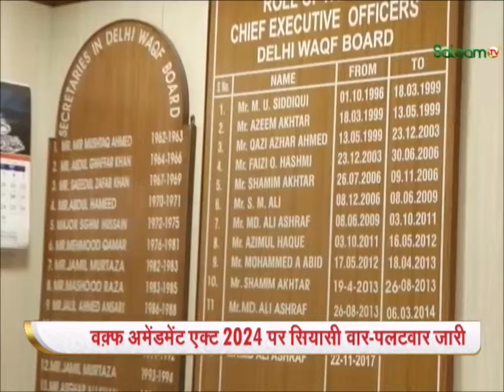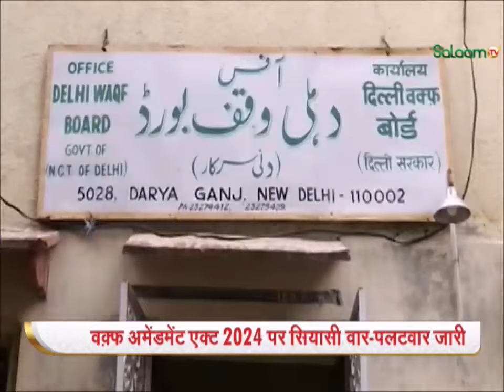Waqf Amendment Bill: Waqf Amendment Act 2024 पर सियासी वार-पलटवार | Breaking News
Recently, the Waqf Amendment Bill 2024 was introduced in Parliament to change the old Waqf laws. The opposition strongly opposed this bill. As soon as the bill was introduced, there was a lot of uproar in the House. A controversy has already arisen regarding this bill. Now the All India Muslim Personal Law Board is going to hold a meeting with JPC regarding this bill as well.
हाल ही में संसद में पुराने वक्फ कानूनों में बदलाव के लिए वक्फ संशोधन बिल 2024 पेश कर दिया गया. इस बिल का विपक्ष ने जमकर विरोध किया. बिल पेश होते ही सदन में जोरदार हंगामा देखने को मिला. इस बिल को लेकर पहले से ही विवाद खड़ा हो गया है. अब इस बिल को लेकर भी ऑल इंडिया मुस्लिम पर्सनल लॉ बोर्ड
JPC के साथ बैठक करने जा रहा है